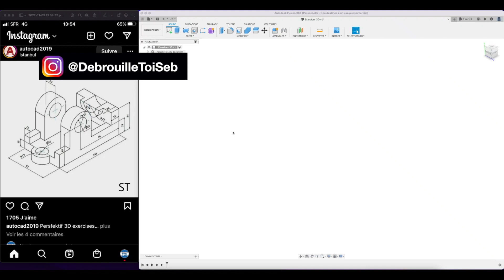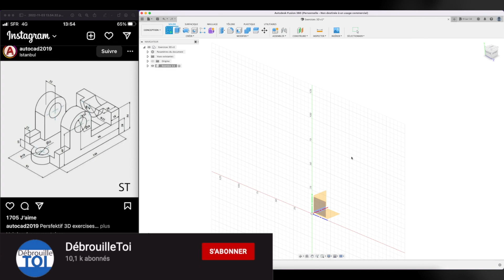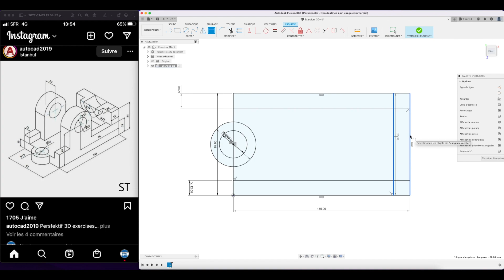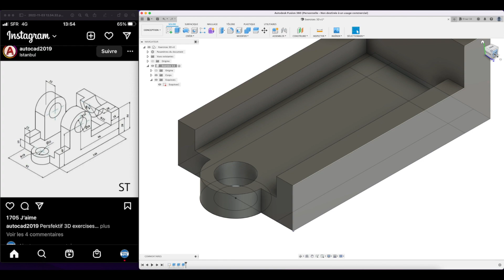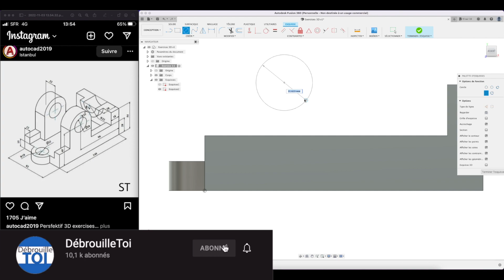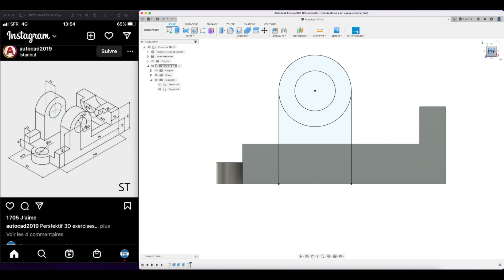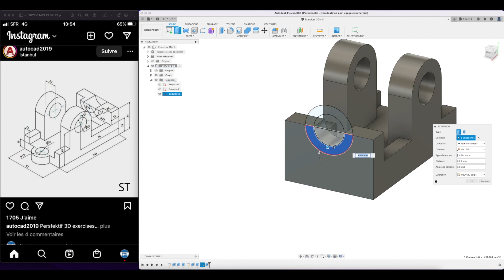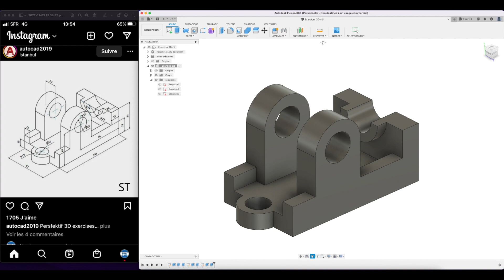Apprendre Fusion 360 pour modéliser en 3D - Exercice 1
Comment modéliser en 3D avec Fusion 360, dans cette vidéo et d'autres à venir, je vous propose un exercice pratique en partant d'un plan coté et de suivre en temps réel toutes les étapes pour construire un modèle qu'il sera possible d'usiner ou imprimer en 3D.

Dans ce tutoriel nous utilisons les composants, les esquisses, les extrusions, les congés, les contraintes et dimensions.

Apprendre à modéliser en 3D est essentiel pour pouvoir utiliser une imprimante 3D et est un exercice intellectuel intéressant. Cela vous permettra aussi d'utiliser un graveur laser ou un routeur CNC.